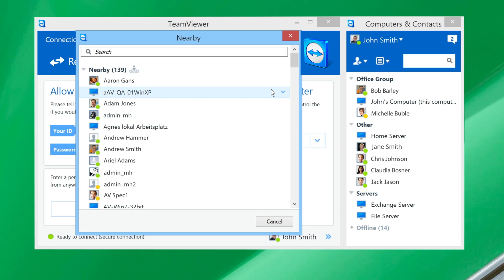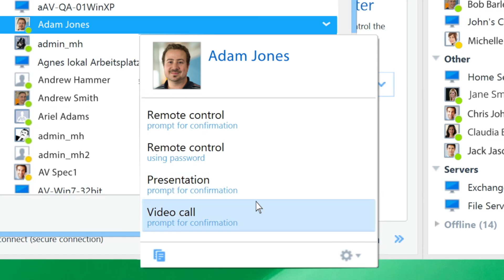TeamViewer 10 - Automatically Find Nearby Devices and Contacts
TeamViewer 10 provides you with the ability to see devices and contacts near by, even if they aren't apart of your Computers and Contacts list. This makes it even easier to start a meeting, remote support, video call or send files.